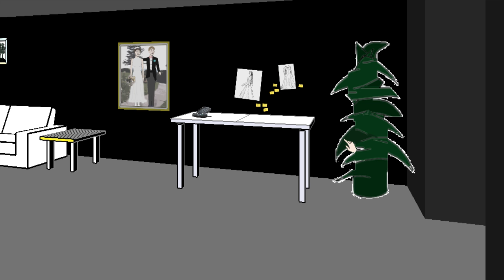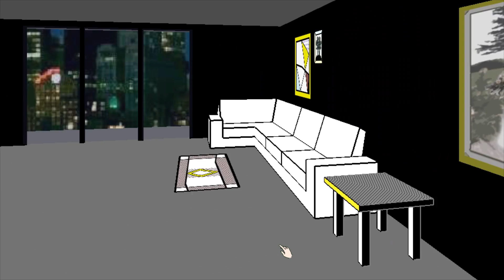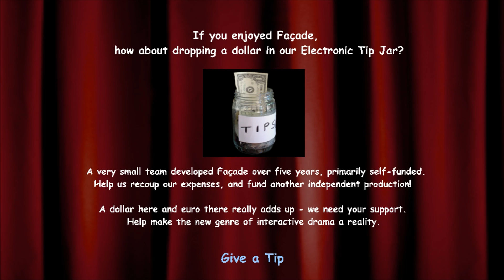My God this game is annoying! (Facade)